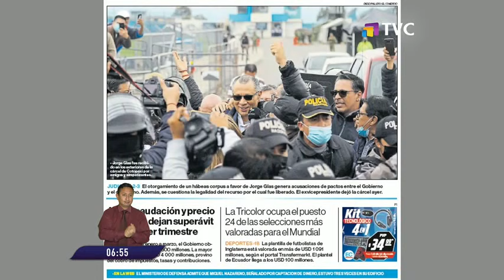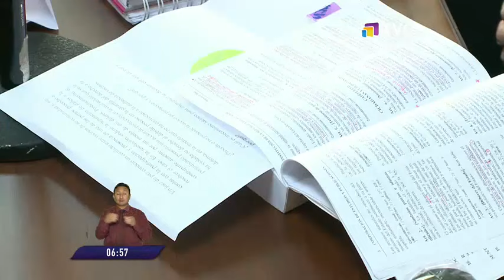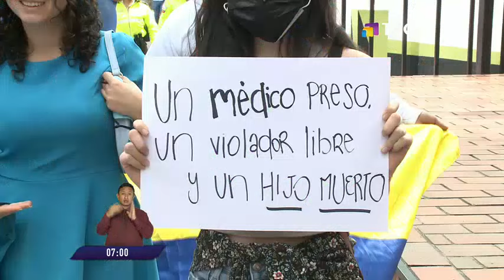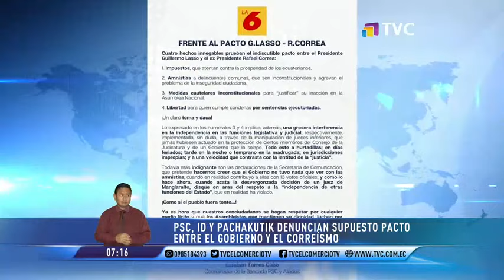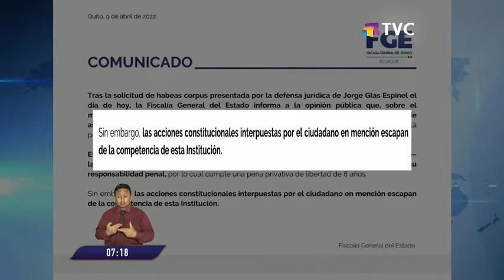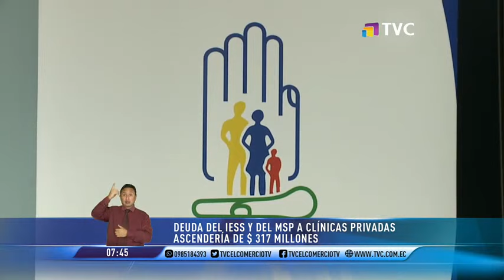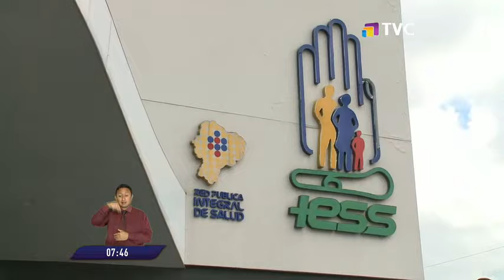El Comercio TV Primera Edición: Programa del 11 de Abril de 2022